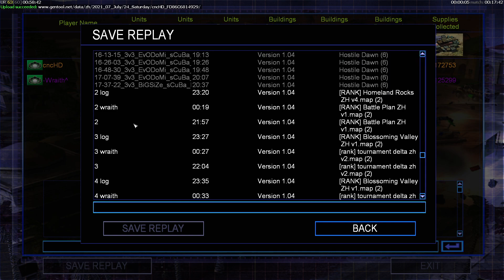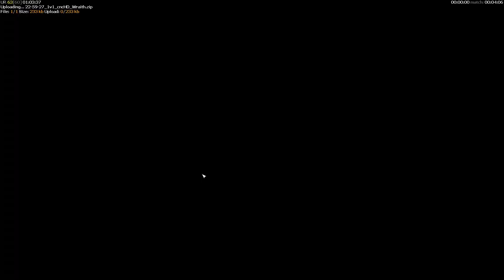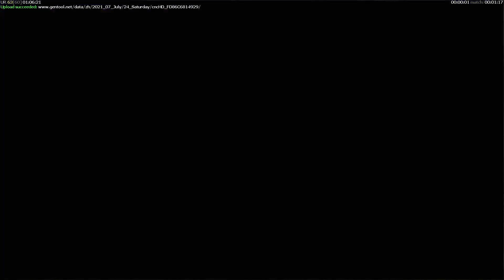[C&C Zero Hour] cncHD vs -Wraith^ - ZH Champions League